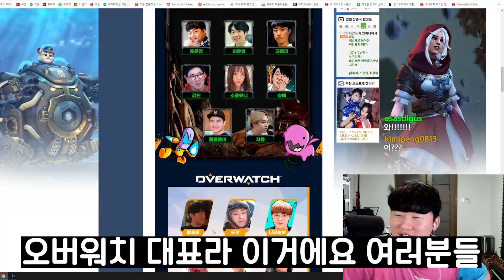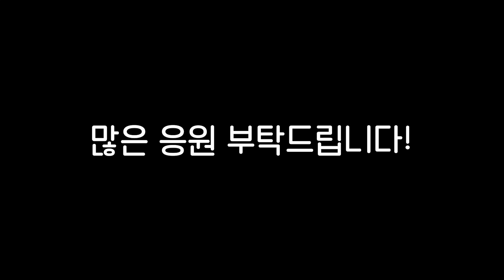이번에 오버워치 대표선수가 되었습니다...